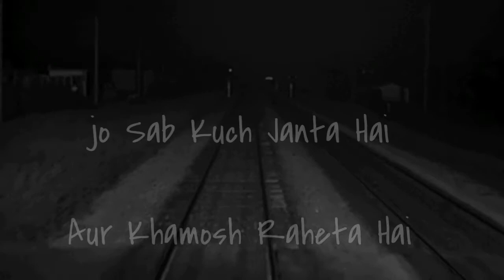sO đaRk, sO đeeP...... 🖤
Sufi WhatsApp Status